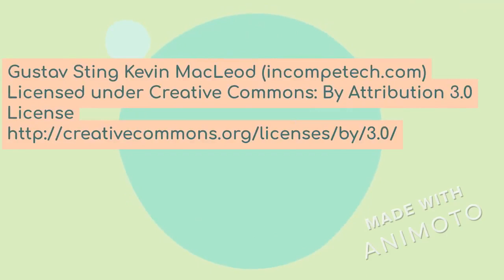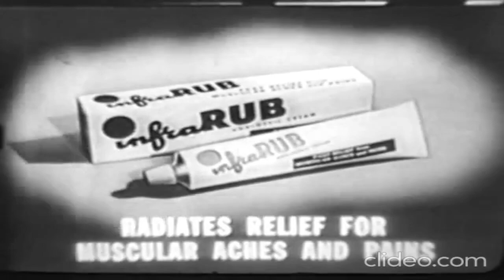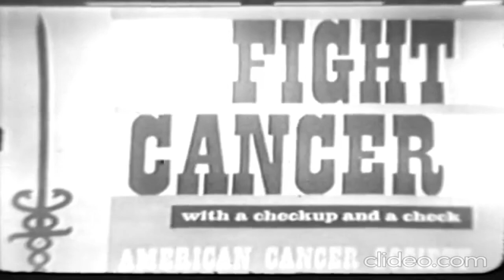1961 TV COMMERCIALS!